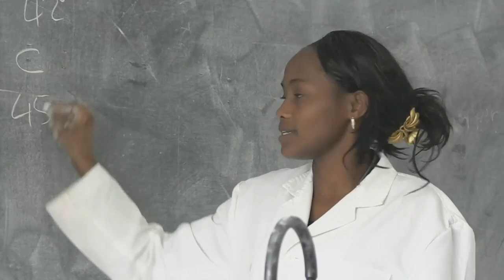Fondazione Mediolanum Onlus - Iniziativa "Mandami a scuola"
Nelle baraccopoli di Nairobi vivono migliaia di bambini soli e abbandonati. "Mandami a Scuola", il progetto sostenuto da Fondazione Mediolanum Onlus in favore di Amani Ong, ha l'obiettivo di sottrarli alla vita di strada e inserirli in centri di prima accoglienza, garantendo loro borse di studio per la scuola primaria e secondaria ma anche per corsi formativi e professionali.

Il Maestro Riccardo Muti racconta il suo viaggio a Nairobi, un'occasione per portare, tramite la musica, un messaggio di pace e cultura. La scuola è la base del progresso, ed è la base della cultura, unico elemento per unire i popoli.